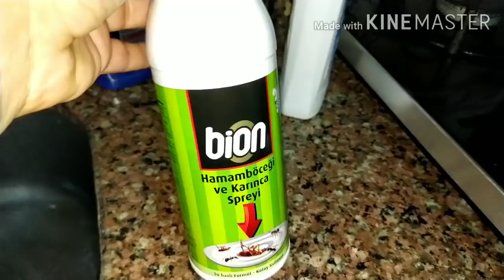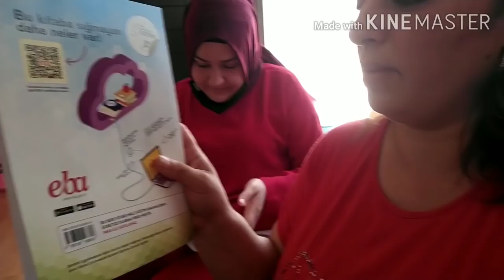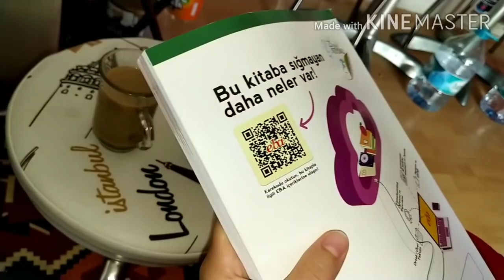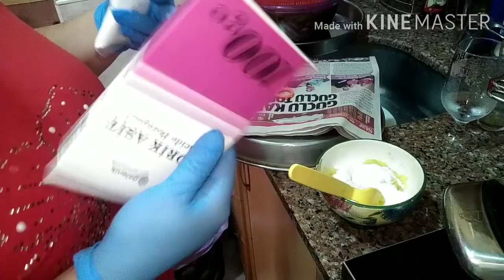🙌ÇOCUKLUK TRAVMALARIM 😁🤺BORİK ASİT BÖCEK İLACI HAZIRLANIŞI 💁🙋